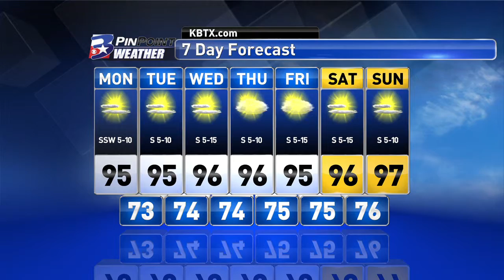Monday Midday PinPoint Weather Update 7/13